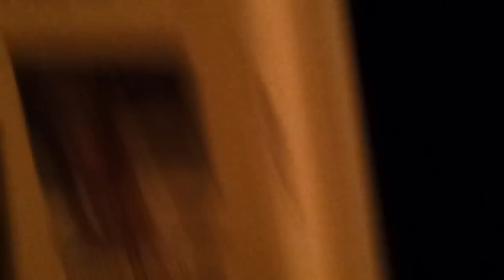PATER NEMBROT - Solace when I think I live in a post post-modern era (Official Video)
PATER NEMBROT - Solace when I think I live in a post post-modern era (Official Video - HD) - Extract from Extended Pyramid EP (Godown Records 2013) - For more info 90's!